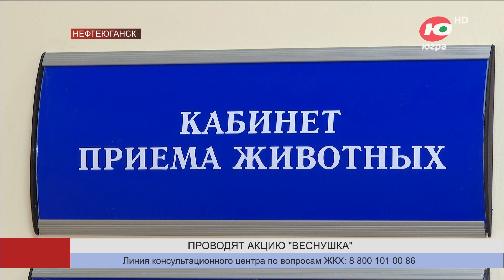Нефтеюганск присоединился к зоозащитной акции «Веснушка»